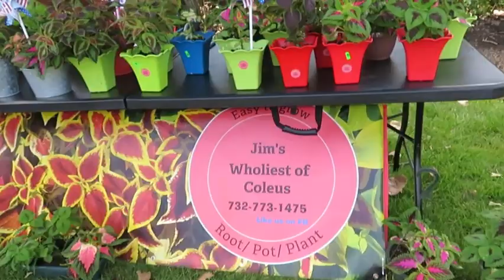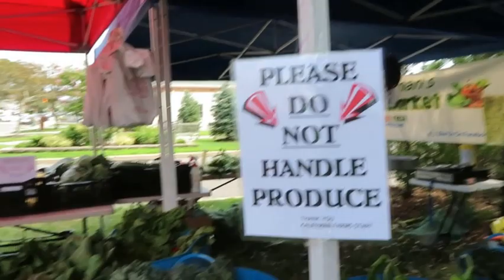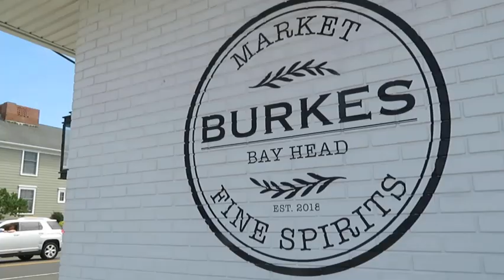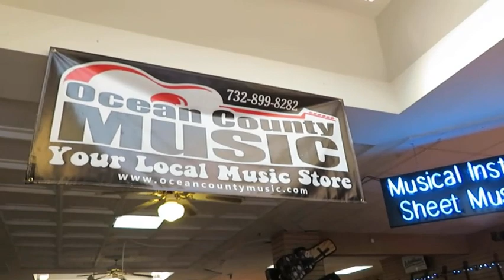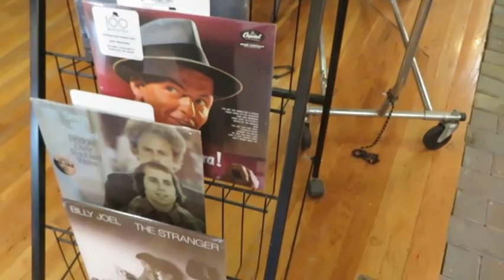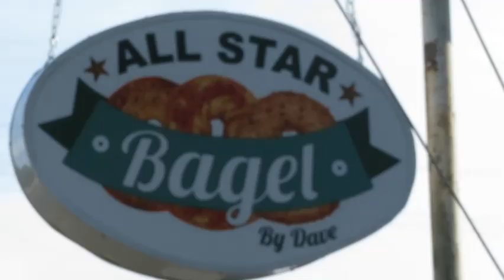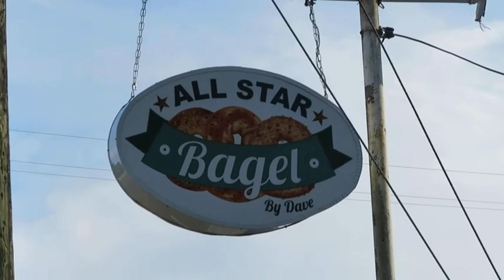whats up at my record store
Mean Mrmayo isn't the only one who can do a record store tour. Plus check out the farm market and my chat with James Dalton and my friend Jim the wholiest of Colies.
If you like to read please check out